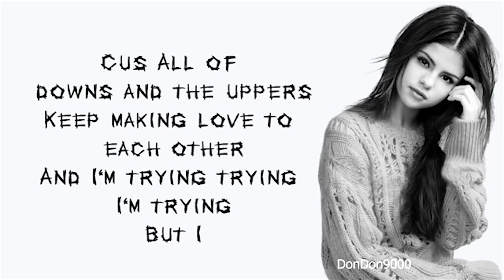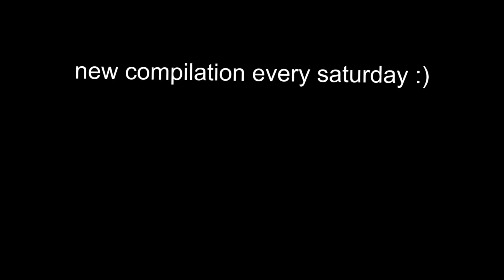UNFAMILIAR MEMES M3 (ishowmeme)